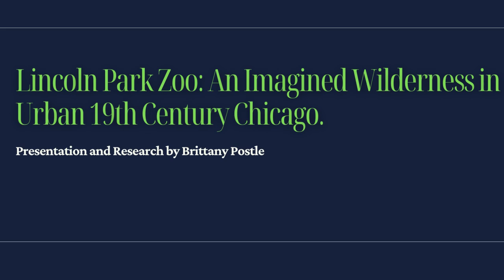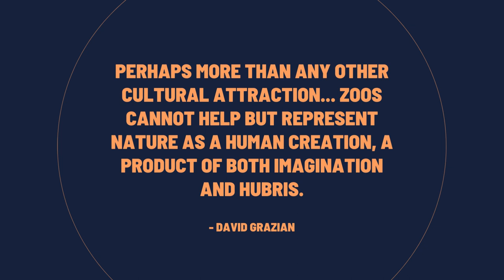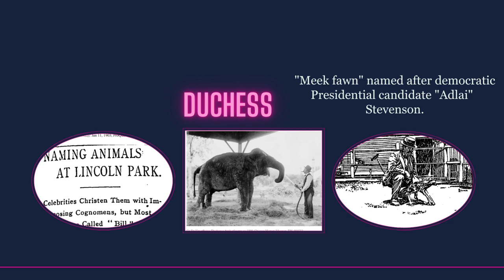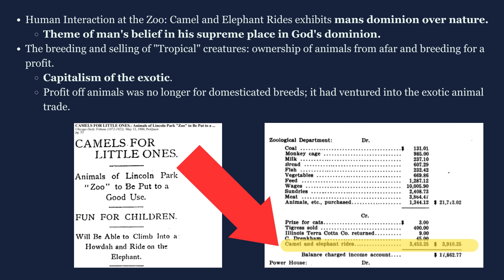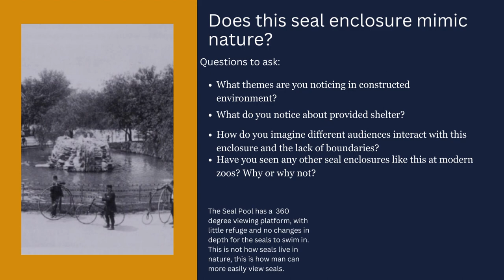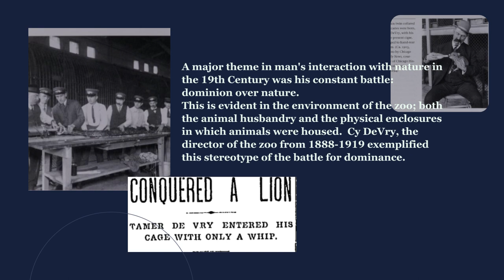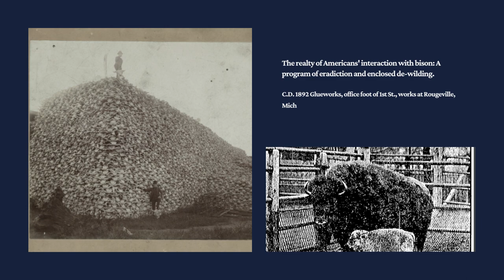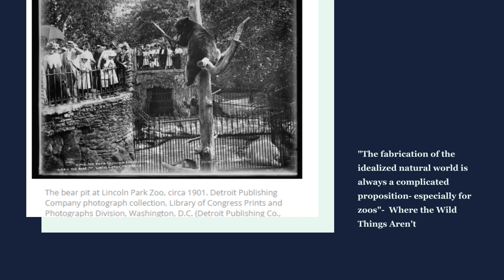Lincoln Park Zoo: An Imagined Wilderness in Urban 19th Century Chicago 5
A 19th century history of Lincoln Park Zoo, viewed through an interdisciplinary lens. A UC Berkeley American Studies Capstone project.